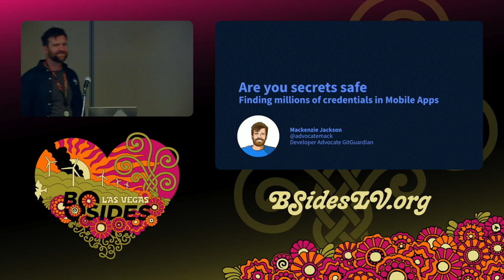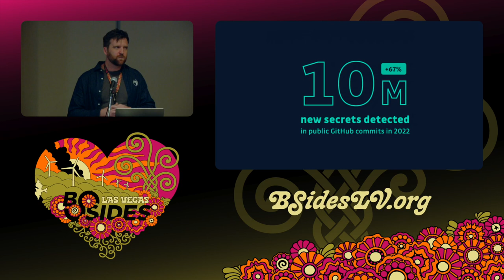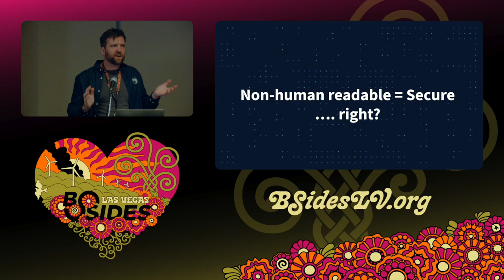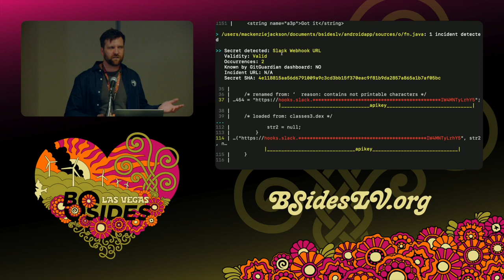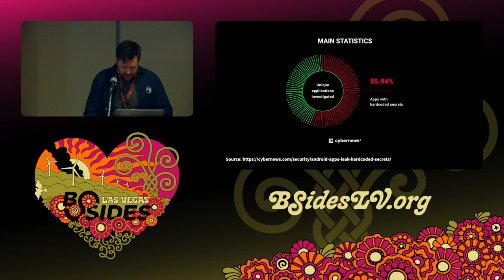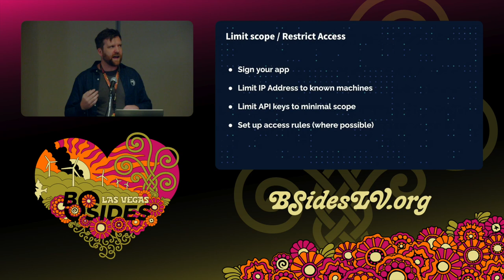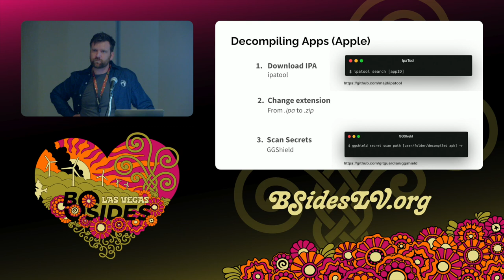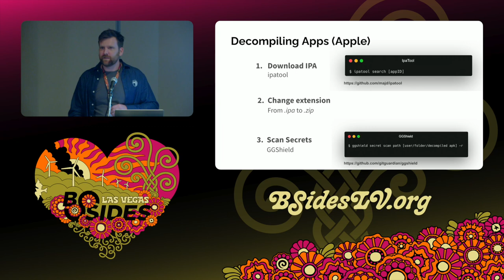PW - Are your secrets safe - How mobile applications are leaking millions of credentials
PasswordsCon, 14:00 Tuesday

Secrets like API keys, security certificates, and other credentials are the crown jewels of our applications. They give access to our most sensitive information and systems like databases, cloud infrastructure, and third-party services. Despite being highly sensitive, these secrets are being leaked in our source code and compiled mobile applications.

Research shows that after reverse engineering 50,000 android apps hosted on the PlayStore, nearly 50% contained plain text credentials. We review this research to show the most common types of secrets found, where they were found, and the industries they appear within. But how exactly do secrets end up in applications? To answer this we explore research from GitGuardian which every year scans every single public contribution to GitHub (over 1 billion commits) for secrets. The 2023 report showed 10 million credentials leaked publicly on GitHub. Here we break apart mobile applications’ public code and see exactly how secrets leak through code history. We explore the connection between the two research projects (from code to applications) and reveal how many mobile applications are leaking secrets and of course how to keep your secrets secure.

Mackenzie Jackson